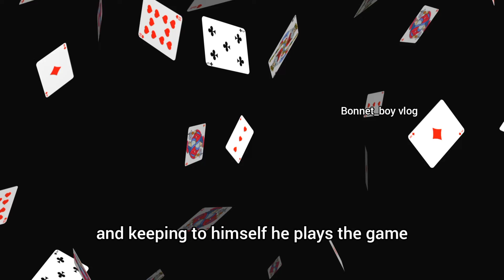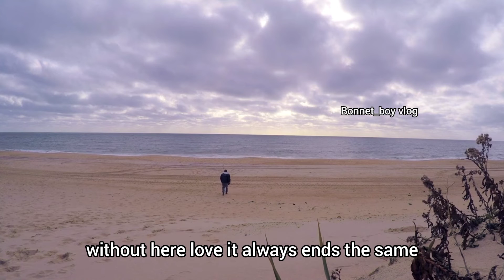SOLITAIRE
By Carpenters Song Cover by Bonnet_boy Vlog